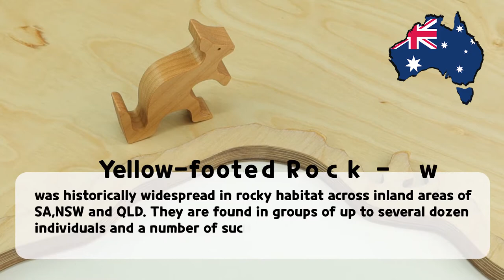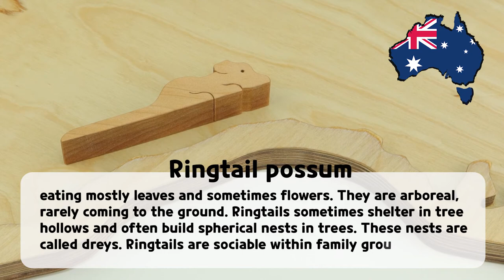South Australia animal map/amazing Australia 6 States map/woodcraft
This is SA(South Australia) map puzzle that  filled with animals representing SA -Hairy nosed wombat*2,Koala*1,Southern right whale*1,Dingo&dog*4
Ringtail possum*1,Sealion*1Yellow-footed rock wallaby*1,sea lion*1
platypus*1, Red fox*1, White-bellied sea eagle*1, Piping shrike

I put 16 animals associated with SA into the map
it could help to know what kind of animals protected in Australia
I am working on  4 more  states
it is  coming soon